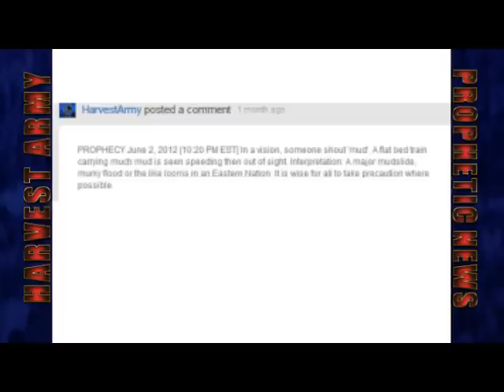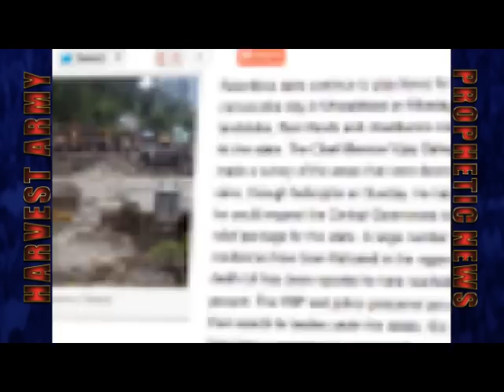.. TRAGIC FLOODS .. Ravage INDIA 34 Dead; Many Evacuated Aug. 7, 2012. Prediction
Aug. 7, 2012 Worldwide apocalyptic floods have struck THE EAST very hard. After days of torrential rain INDIA is inundated with tragic FLOOD:
- 34 Dead
- Many Evacuated

May 1,2012 Thus saith the Lord: "India, thou hast forsaken me. I shall cry out against thee. Be converted for I am come unto you for a visitation. Repent before your hour is come. I am God and I change not. Though your sins be as scarlet, I can wash them and make them as white as snow." (A.Salmon)

PROPHECY June 2, 2012 [10:20 PM EST] In a vision, someone shout 'mud'. A flat bed train carrying much mud is seen speeding then out of sight. Interpretation: A major mudslide, murky flood or the like looms in an Eastern Nation. It is wise for all to take precaution where possible.